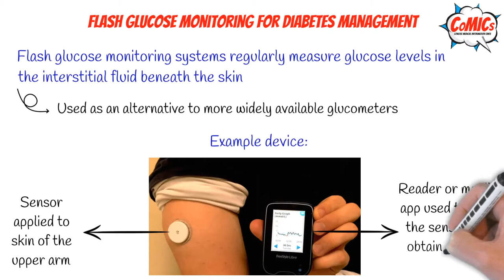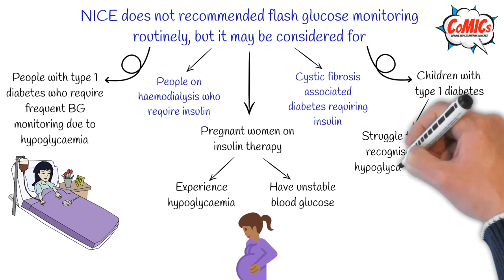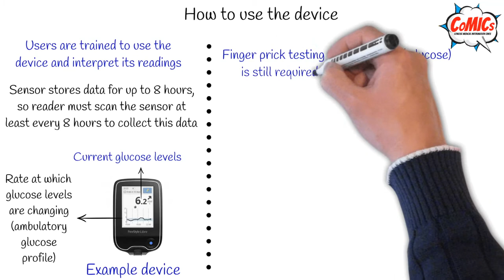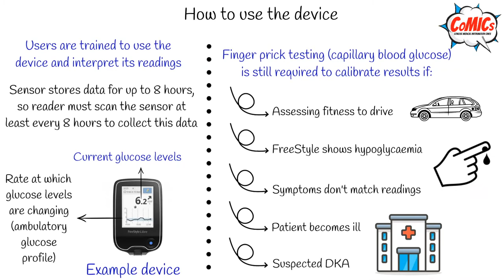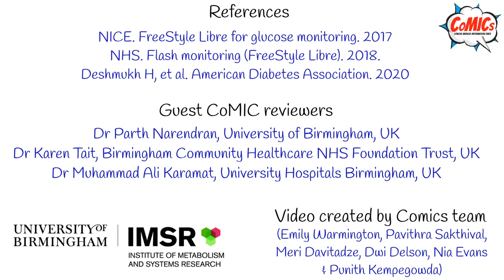CoMICs Episode 11: Flash Glucose Monitoring for Diabetes Management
Here is a short video infographic on Flash Glucose Monitoring

Emily Warmington, Intercalating 4th-year Medical Student, University of Birmingham,
Pavithra Sakthival, 2nd-year Medical Student, University of Birmingham,
Meri Davitadze, Endocrinologist, Georgian-American Family Medicine Clinic "Medical House", Tbilisi,

The content of the CoMICs was critically reviewed by:

Dr Muhammad Ali Karamat, Consultant in Endocrinology and Diabetes and Honorary Senior Lecturer, University Hospitals Birmingham NHS Foundation Trust, UK ;

Dr Karen Tait, Consultant Community Diabetologist, Birmingham Community Healthcare NHS Foundation Trust, UK ;

Dr Parth Narendran, Reader in Diabetes Medicine and Honorary Consultant Physician, University of Birmingham